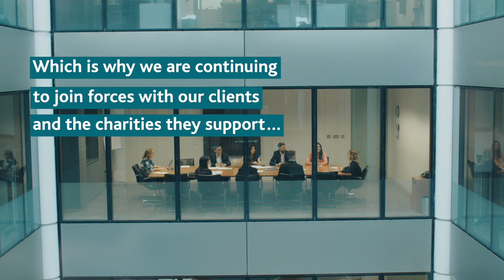Pro Bono - Slaughter and May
As an international law firm, providing free legal advice to help address society's needs is one of the most valuable contributions we can make.